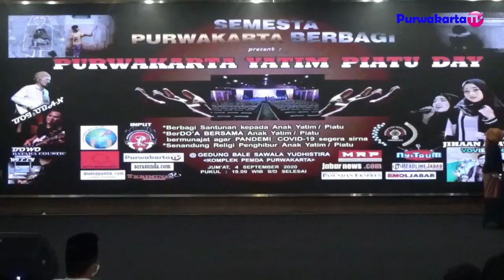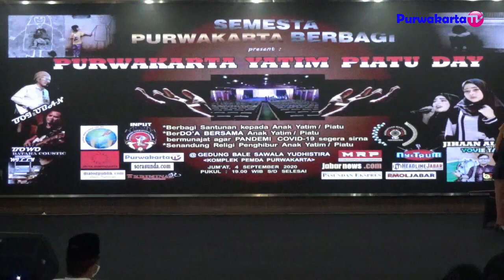SANTRI YATIM BERSUARA MERDU | SEMESTA PURWAKARTA BERBAGI | PURWAKARTA YATIM PIATU DAY ( 1 )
SEMESTA Purwakarta Berbagi kepada 100 Anak Yatim Piatu dan menghibur mereka di acara  Purwakarta Yatim Piatu Day 2020. Selain itu, para Yatim Piatu juga diberi kesempatan menampilkan kreasinya berupa Pembacaan Puisi & Kesenian Qasidah bertempat di Bale Sawala Yudisthira.

Inisiator Semesta Purwakarta Berbagi, Kang Aa Komara Cakradiparta mengatakan, kegiatan tersebut merupakan program khusus yang bertajuk Purwakarta Yatim Piatu Day 2020.

Info tulisan lengkap silahkan Pemirsa Purwakarta TV bisa di baca di

2. Halaman FB Purwakarta TV

Sampurasun.